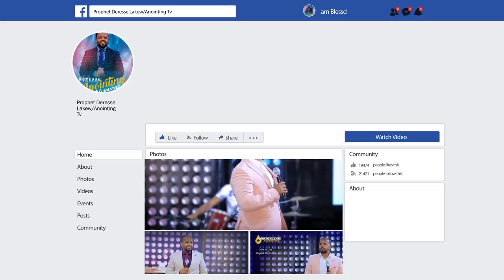ከ አደገኛ በሽታ ነፃ...||MAN OF GOD PROPHET DERESSE LAKEW